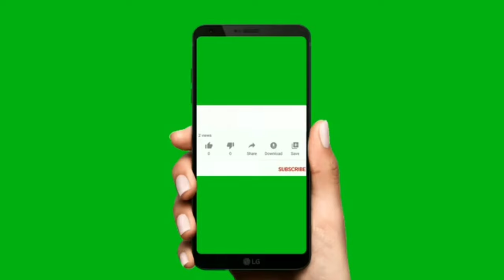সেপ্টেম্বরে উদ্ধোধন রানীগঞ্জ সেতু -পরিকল্পনামন্ত্রী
সেতুর কাজ শেষ হওয়ায় খুব ভালো লাগছে। আগামী মাসে সেতুটি উদ্ধোধন করার আশা ব্যক্ত করেন। পরিকল্পনা মন্ত্রী বলেন, সুনামগঞ্জবাসীর প্রবেশদ্বার  এই সেতুটি বাস্তবায়িত হওয়া জেলাবাসীর দীর্ঘদিনের দাবি ছিল। আওয়ামী লীগ সরকার ক্ষমতায় থাকায় এটি বাস্তবায়িত হলো।

এসময় সুনামগঞ্জ সড়ক ও জনপথ অধিদপ্তরের নির্বাহী প্রকৌশলী আশরাফুল ইসলাম প্রামানিক, উপ সহকারী প্রকৌশলী মোস্তাফিজুর রহমান, উপজেলা সহকারী কমিশনার ভূমি অনুপম দাস, সহকারী পুলিশ সুপার জগন্নাথপুর সার্কেল শুভাশীষ ধর, উপজেলা আওয়ামী লীগ সভাপতি আকমল হোসেন, সহ সভাপতি আব্দুল কাইয়ুম মশাহিদ, রানীগঞ্জ ইউনিয়ন পরিষদের চেয়ারম্যান ছদরুল ইসলাম, পরিকল্পনা মন্ত্রীর রাজনৈতিক সচিব হাসনাত হোসাইন, রানীগঞ্জ ইউনিয়ন আওয়ামী লীগ সভাপতি সুন্দর আলী উপস্থিত ছিলেন।